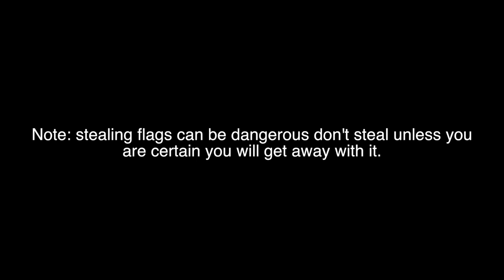How to steal flags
A demonstration of how to properly steal Xc flags at a race. Music: Papa's by Mr. Loco.